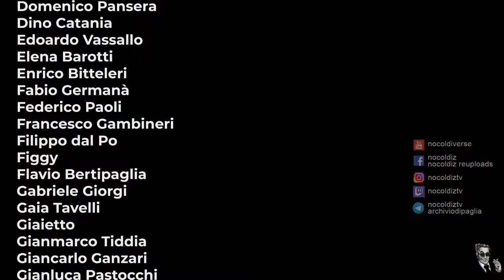Parenzo e Orsini devono vincolare il Demone Scimmia